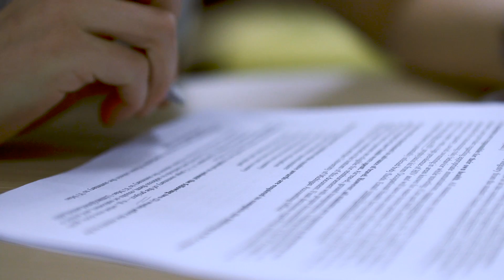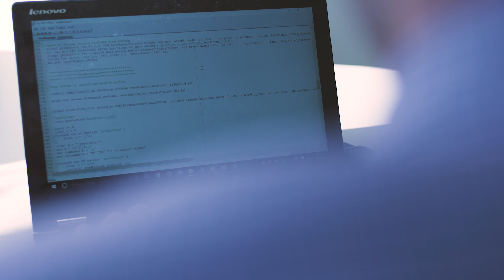UMMS Michigan Journal of Medicine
Learn more about the Michigan Journal of Medicine (MJM), a peer-reviewed, student led forum to bring high quality scientific and clinical research generated by the members of the University of Michigan to the scientific community at large. Students occupy all editorial leadership roles for the journal and supply all content. The journal editorial work is conducted under the guidance of world-class faculty at the University of Michigan Medical School, many of whom serve as editors for prestigious international journals such as JAMA and Spine.